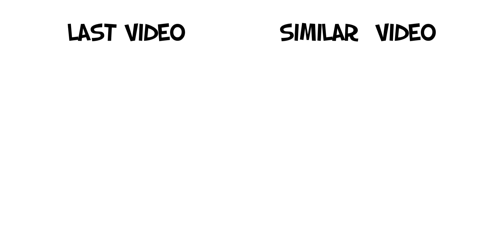GNR: Steve The Teacher part 2